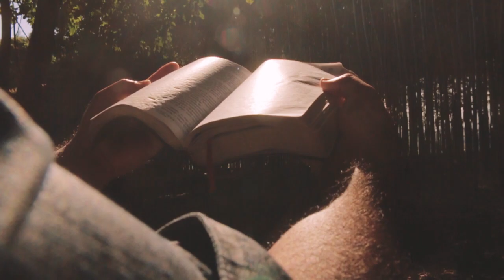Eu sobrevivi - Antonio Silva (Clipe Oficial Dom & Talento)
Cantor: Antonio Silva
Composição: Nilson Ribeiro
Vídeo: Robson Martins